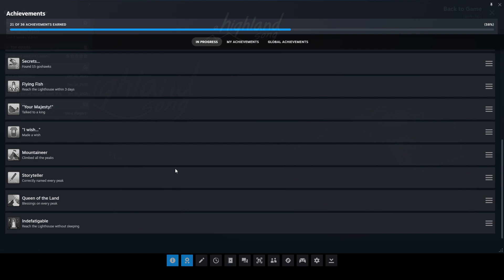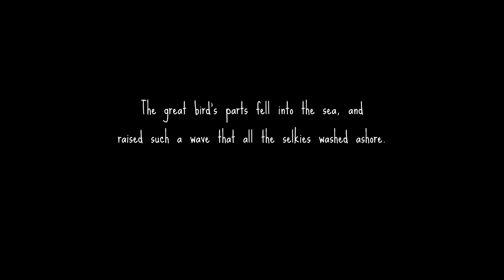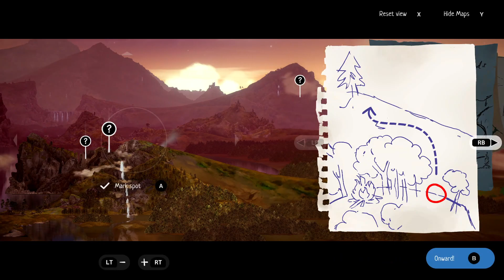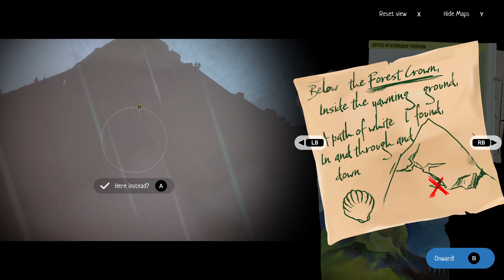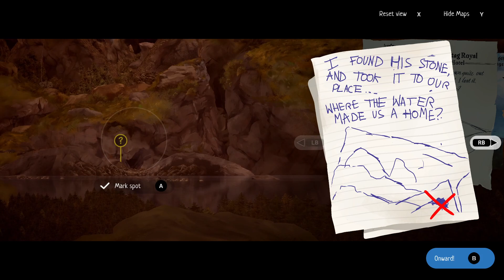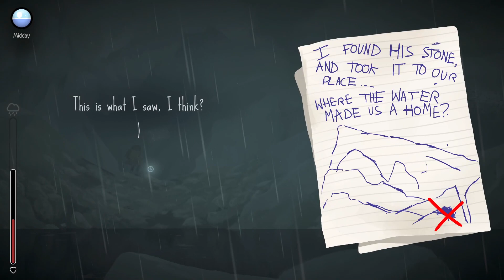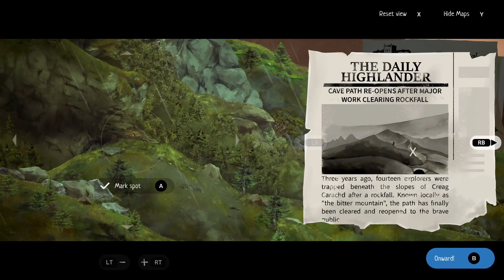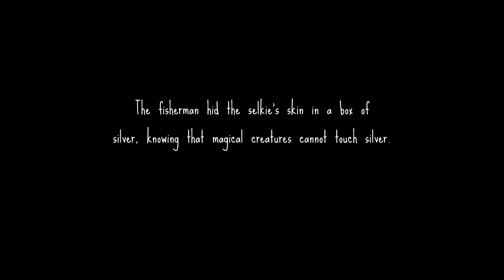[VOD] A Highland Song - Part 5 "I Just Want the Damn Dam!"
Why would they set it up so hard only to slap you in the face?